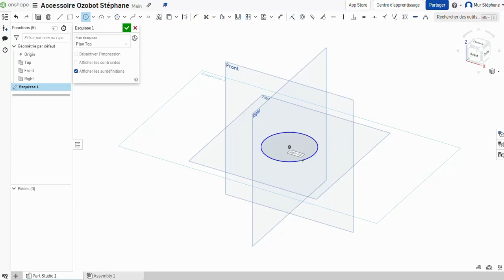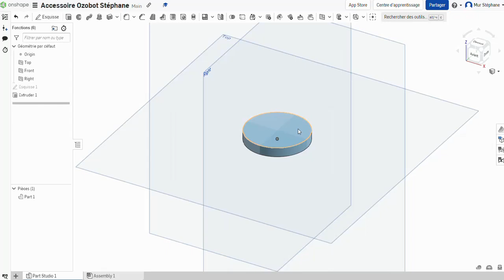Modéliser un accessoire pour Ozobot avec onshape (1/5)